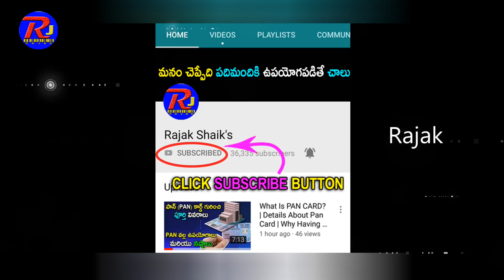పేద విద్యార్ధుల కోసం తన జీవితం అంకితం చేసిన కల్యాణసుందరం స్టోరీ | Rajak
పేద విద్యార్ధుల కోసం తన జీవితం అంకితం చేసిన కల్యాణసుందరం స్టోరీ

Hello And Welcome To Rajak Shaik's Youtube Official Channel . This Is The Place Where You Will Get Inspiring and tech videos in Telugu Hope You Will Enjoy Our Videos.